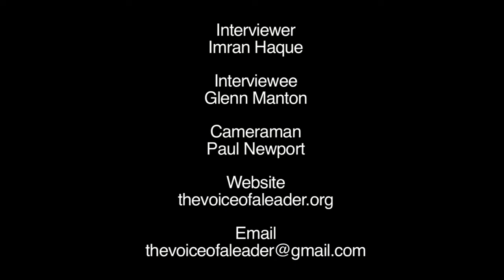Authenticity | Interview with Glenn Manton PART 3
Imran Haque, founder of The Voice of a Leader, interviews athlete, author, and speaker, Glenn Manton.